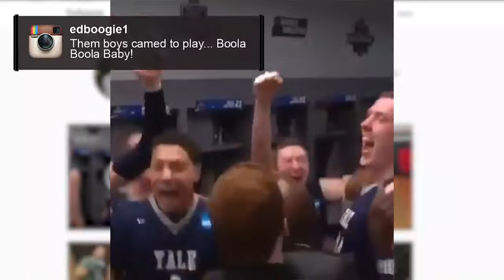Social Moments of the Day: Thursday's First Round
The First Round Social Moments of the Day from Thursday feature two 12 over 5 seed upsets and the social reaction to them.